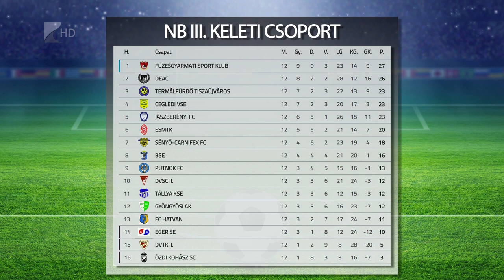Fordított a Sényő - Kölcsey Tv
Hátrányból fordítva 2-1-re verte az Egert a Sényői futballcsapat.
Az NB III tizenkettedik fordulójában játszott meccsen a három gól mellett három kiállítást is láthattak a nézők. A Sényő szerdán a Magyar Kupában az NB I-es Mezőkövesdet fogadja.